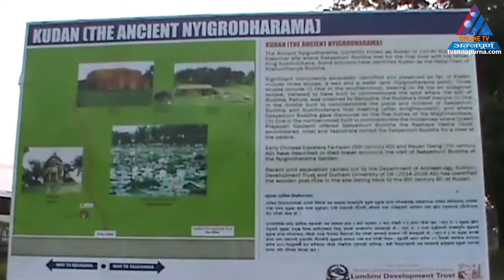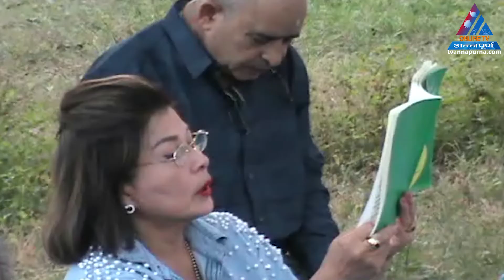शान्तिका लागी भिक्षु हरु द्वारा प्राथना